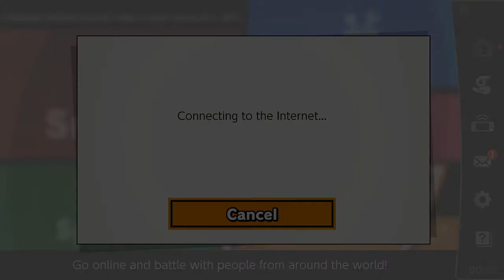LagConst Ultimate - Kek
Ye this video is a lil old.